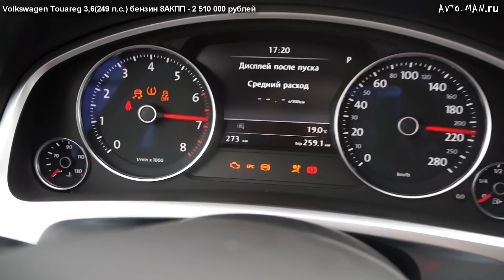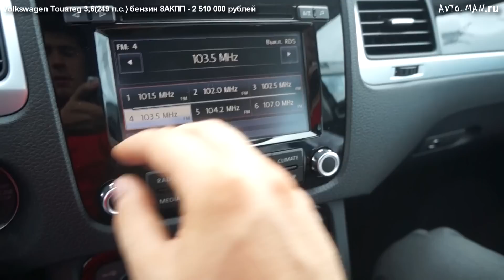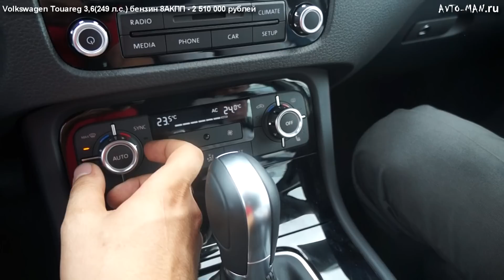Volkswagen Touareg Теcт-драйв.Anton Avtoman.